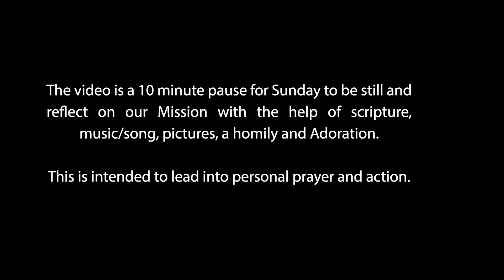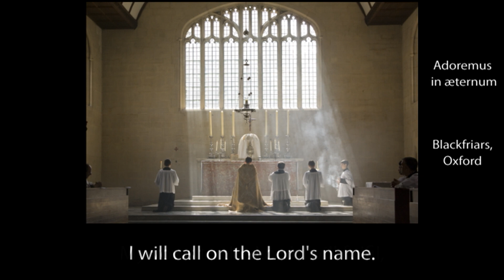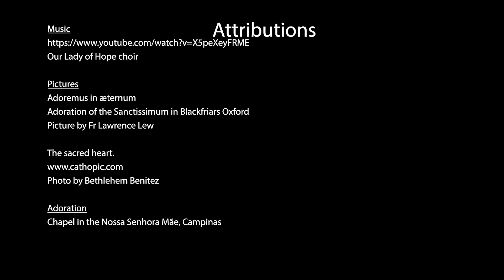Reflection for Corpus Christi and the Sacred Heart 2 & 7 June 2024 “To return love for love”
Reflection for Corpus Christi and the Sacred Heart 2 & 7 June 2024 “To return love for love” by Mgr Daniel McHugh the Co-ordinator for Ethnic Chaplaincies in the Archdiocese of Birmingham.